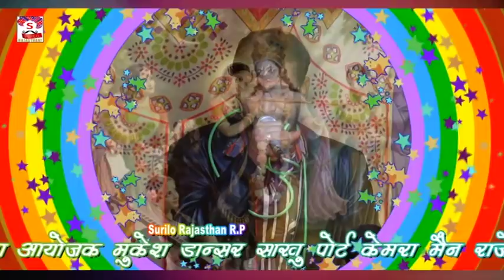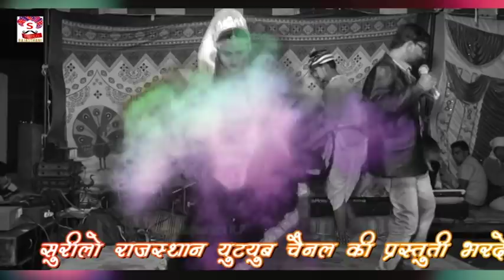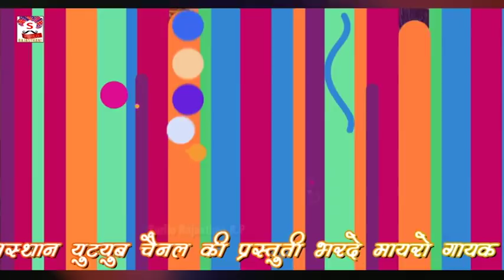2018 Ka SuparHit Shyam Bhajan Song Ful HD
Song =2018 Ka Suprhit song Ful HD

Singer =Mukesh Royal
   Sunil Bagroda

Track = Jagran Live

Music = Sunil Bhat

Category = Bhajan

Sub-Category = Shyam baba Dhamal

Video = Saraswati Video Film Fatehpur

Video Director = Richhpal Tanwar -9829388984
Camera man-Rajesh pipraliya,rakesh mahariya
Copyright @ Surilo Rajasthan

Present by = Surilo Rajasthan Youtube Channel

kaml nath gorkh nath aasram roru bari
mukesh royal
mukesh dinarpura
ramavatar marwari
Murarilal harsawa
Mukesh Dansar Sankhu port

RAJASTHANI HARYANVI SONG
HARYANVI RAJSTHANI Comyadi
Track = om studio Fatehpur

Music = Bhwani san

Category-Dhamal

Sub-Category = holi Dhamal

Camera man-Rajesh pipraliya,rakesh mahariya,Shishpal chopra
Copyright @ Surilo Rajasthan

Richhpal tanwar
mukesh royal
mukesh dinarpura
ramavatar marwari
Murarilal harsawa

Indian live program
indian song
indian staj SHOW
indiya ki holi
indiya ka supar hit program
Fatehpur ki dhamal
Ramgar ki dhamal
Shekawati ki holi
shekawati live program
Live program
Live holi program
Siker ke supar hit dhamal
do gati holi program
Ful  holi  program